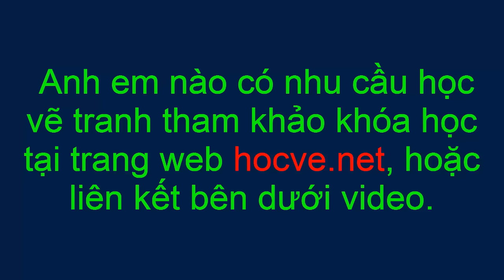Vẽ tranh tường 3d phong cảnh sơn thủy. Liên hệ vẽ tranh: 0969.033.288/Đào tạo các khóa học vẽ tranh.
Trên đây là video tóm tắt thi công vẽ tranh tường 3d phong cảnh sơn thủy, (TRANH PHONG THỦY).